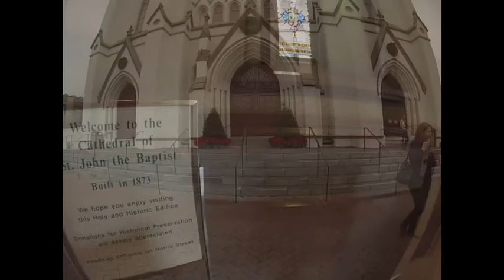Got Georgia on My Mind